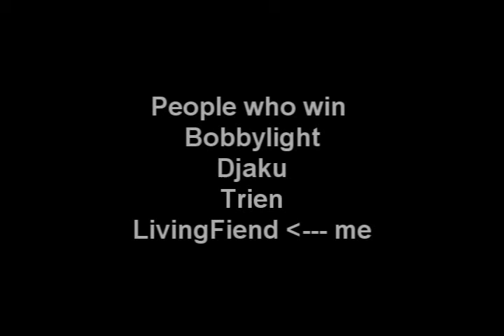World of Warcraft Durotar with friends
One day... me and my friends went to Durotar the land of the orcs. The music that you are hearing in the video is called (Blow me away by Breaking Benjamin)